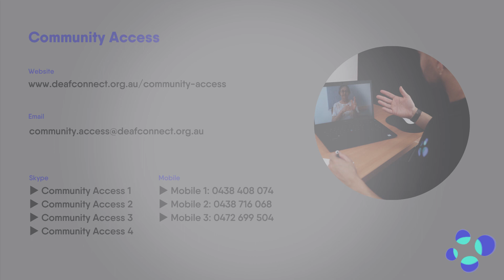Optus Cybersecurity Breach | Auslan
Full transcript here:

Optus Cyberattack

This update about the Optus cyberattack (hacking of data) includes information from Optus, News sources including the ABC, the Australian and information from Canstar Blue, and the Australian Government Office of the Australian Information Commissioner (OAIC).

Optus phone provider was the victim of a cyberattack on 22 September. In this video we will explain the issue, and what you can do if your information has been stolen.

What happened?

In this attack on 22 September criminals hacked into Optus’ systems to steal user’s information.

In full  9.8 million customer records were stolen. Includes what?
Names,
dates of birth,
phone numbers
email addresses

Driver's licence, passport numbers, Medicare ID numbers have been exposed in some cases only.

Payment detail and account passwords have not been compromised.

The *attack includes current Optus customers but also some previous customers.

Optus has been working with the Australian Federal Police and Australian Cyber Security Centre on this issue. The hacker has not been caught or identified.

Why is this a problem?

It is possible to use the data that was stolen to commit identity fraud. The hackers could do this, or they could sell your information to other scammers.

There are many different types of identity fraud. Identity fraud can have a serious impact on your financial wellbeing, your credit etc.

How do you know if you are impacted

If you have been impacted, Optus will have sent a text or email to you.

There are some customers with additional data stolen. These customers will be contacted by Optus with different instructions. This includes:
 - If your drivers licence number was stolen
 - If your Medicare ID number was stolen

Please be very careful of text messages or emails that say they come from Optus – some scammers have sent fake emails or SMS’s. The official email and SMS from Optus does not include any links. If you receive an email or SMS with a link from Optus, this may be a scam – do not click any links.

If you are, or have been an Optus customer, it may be best to take precautions in case your data was stolen.

If you think your data has been stolen, there are a number of things you can do:

1. Change your email password.
2. Change your password for financial services or banking
3. Monitor your bank and credit card statements and look for activity that you don’t recognise.
4. Be aware of scammers contacting you. If your data has been stolen, you may receive more scams via email, or social media or SMS. They may pretend to be from a bank, or from Optus.
5. Replace stolen information. You only need to replace certain cards if you receive a message from Optus.

If you are contacted by Optus to say your drivers licence number has been stolen, you can replace your drivers licence. This process different in each state, but it should be free or Optus will pay for the replacement. There is a link in the comments with information for each state.

If you are contacted by Optus to say your Medicare number has been exposed, you can replace your Medicare card. You can do this online via myGov or the Medicare app. This is free.

If you have been seriously affected, Optus has will pay for a 3rd party (different company) to monitor customer’s credit and help reduce identity fraud. This service will be provided by company name Equifax, and will be paid for by Optus for 12 months. If you have been badly affected Optus will contact you about this.

How can Deaf Connect help

Deaf Connect staff can support you in understanding the communications from Optus, and if your information has been stolen. We can also support you to find and understand the information from the government, and other providers on how to change your information. Please reach out using this information for support.